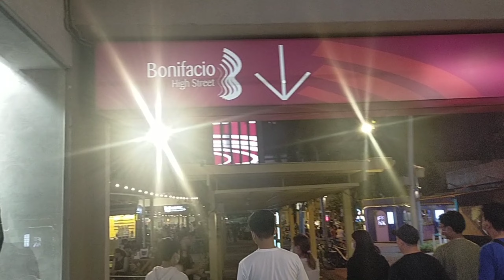BAKIT MARAMING NAMAMASYAL SA BGC,ANO BANG MERON DITO?